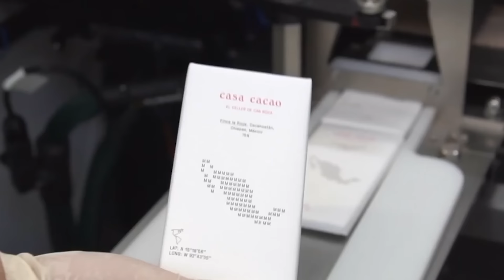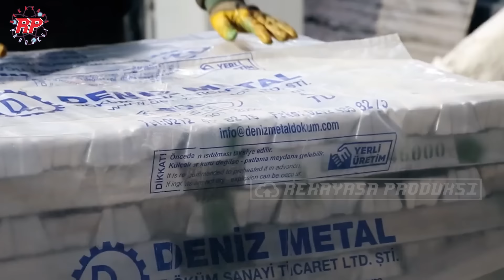TERUNGKAP! RAHASIA DIBALIK LEMBARAN TIPIS KERTAS ALUMINIUM FOIL YANG TERNYATA....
TERUNGKAP! RAHASIA DIBALIK LEMBARAN TIPIS KERTAS ALUMINIUM YANG TERNYATA...
Aluminium adalah elemen yang melimpah di kerak bumi, tetapi dalam bentuk oksida yang stabil. Pertama kali diisolasi pada tahun 1825 oleh ahli kimia Denmark, dan pertama kali digunakan Pada tahun 1889, untuk struktur konstruksi Menara Eros di Hyde Park, London. Pada awalnya, aluminium dianggap sebagai logam mewah karena proses produksinya yang rumit dan mahal.
Seiring dengan penurunan biaya produksi, aluminium mulai digunakan untuk peralatan dapur seperti panci, wajan, dan peralatan masak lainnya. Pada awal abad ke-20, aluminium mulai digunakan untuk berbagai produk rumah tangga, dari peralatan listrik hingga perabotan. Sementara kertas aluminium, pertama diproduksi secara masal pada tahun 1911 yang digunakan sebagai kemasan permen cokelat Toblerone dan rokok. Setelah itu, Kertas aluminium dengan cepat menemukan penggunaannya dalam berbagai industri, mulai dari makanan hingga farmasi.
Aluminium foil banyak digunakan sebagai pembungkus makanan karena, dapat memberikan perlindungan yang efektif terhadap cahaya, udara, dan kelembapan, yang dapat merusak makanan. Hal ini membantu dalam memperpanjang umur simpan produk makanan. Kertas aluminium juga tahan terhadap bakteri dan kontaminasi kimia, menjadikannya pilihan yang aman untuk membungkus makanan. Selain itu, aluminium foil juga mudah dibentuk sesuai dengan bentuk makanan atau wadah, sehingga sering digunakan dalam teknik memasak seperti memanggang, mengukus, dan memanggang di atas api terbuka. hal Ini membantu dalam distribusi panas yang merata dan mencegah makanan terbakar atau mengering.
Pada vidio kali ini rekayasa produksi akan mengajak kalian untuk melihat proses perjalanan aluminium menjadi kertas aluminium di pabrik modern.

Kredit Video : Langbein & Partner, ALUNORF - Aluminium Norf GmbH, webmastermolentje, Deniz Metal Casting, Henan High-End Enterprise Co., Ltd,